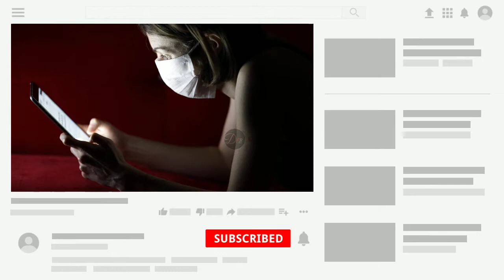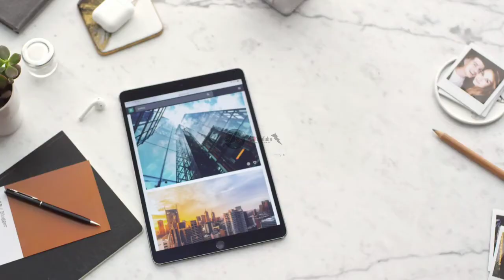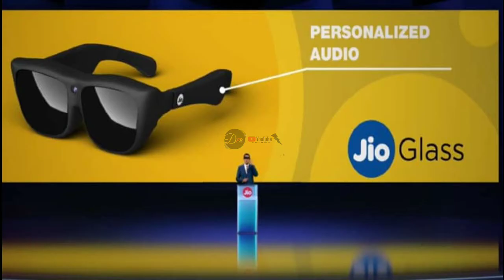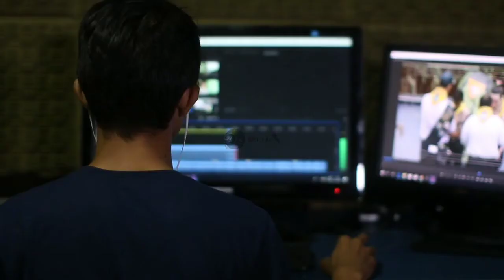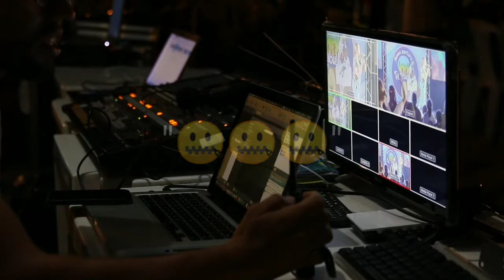বাজারে আসতে চলেছে জিও স্মাট গ্লাস/চশমা || দেখুন কি কি আছে,Jio Glass, Price, Lunch Date | Jio Glasses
হ্যালো ফ্রেন্ড আজকে আমি তোমাদেরকে বলবো জিও স্মার্ট গ্লাস বা জিও চশমার ব্যাপারে আমার এই ভিডিও টা প্রথম থেকে শেষ পর্যন্ত পুরোটা দেখবে ।এই ভিডিওটিতে আমি বলেছি জিও গ্লাসের দাম কত করে বিক্রি হবে কিভাবে এটা বুকিং করবেন সমস্ত কিছু।

আমাদের নতুন ভিডিও